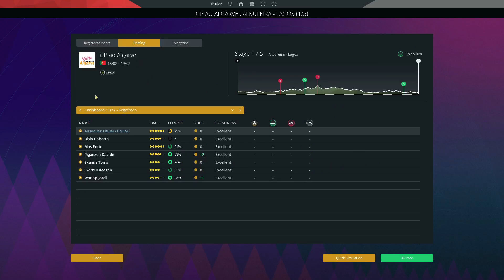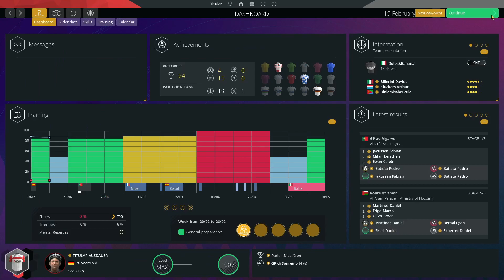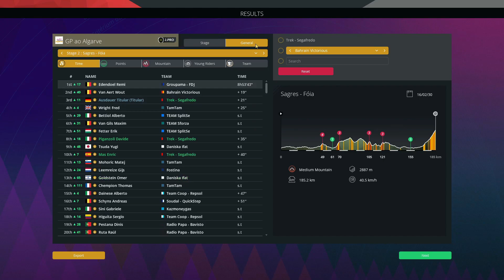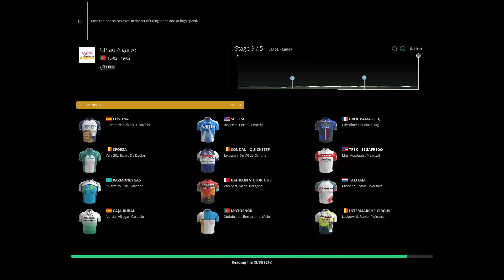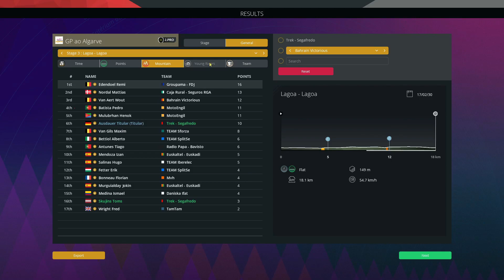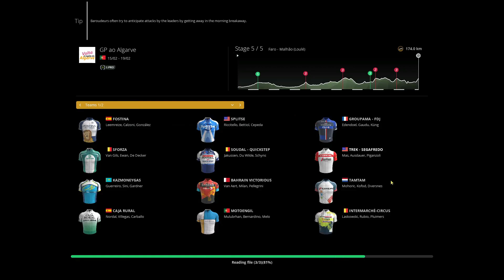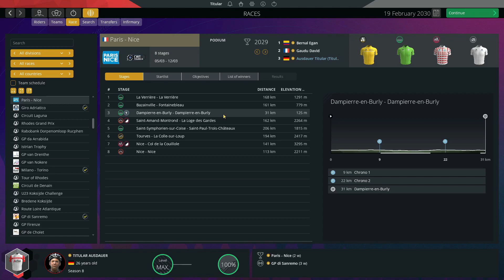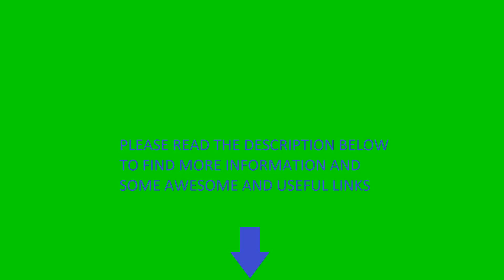Pro Cycling Manager 2023 | Pro Cyclist Mode | Baroudeur & Puncher EP104 S08 Volta ao Algarve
pro cycling
pro manager
cycling manager
manager
manager 2023
manager 23
pcm
pcm 23
pcm23
pcm 2023
pcm2023
game
cycling
cycling game
game 2023
cycling 2023
game 23
cycling 23
gameplay
cyanide studios
cyanide
titular
tituplays
tituexplains
weight loss
make money
earn money
online
money
weight
tutorials
guides
help
funny
videos
funny videos
cash
streetfood
games
gaming
learning